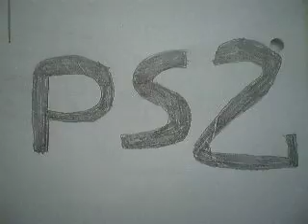vote for a Monopoly Party